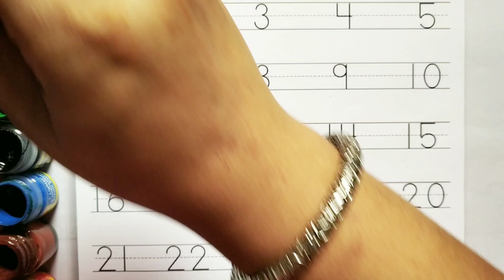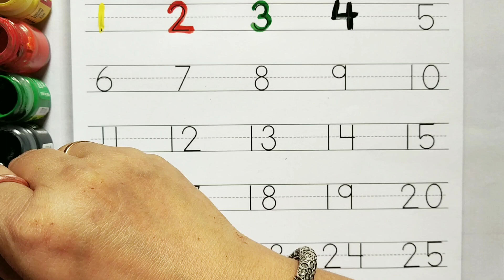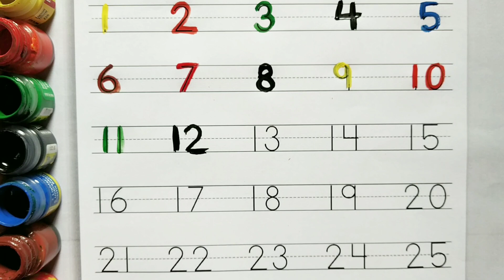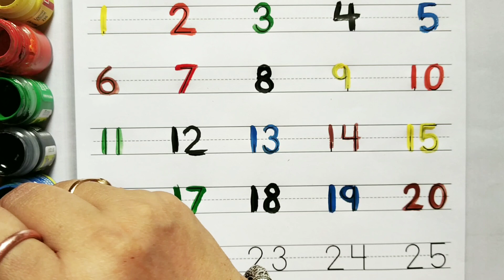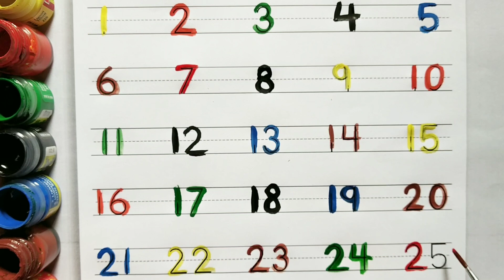Learn to Counting 1 to 100 l 123 numbers l one two three, 1 से 100 तक गिनती, 1 to 100 Counting ,242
Learn to Counting 1 to 100 l 123 numbers l one two three, 1 से 100 तक गिनती, 1 to 100 Counting

123 heading

ChuChu TV Classics - Numbers Song Learn to Count from 1 to 10 | NurserybRhymes and Kids Song

Diana and Roma learn the alphabet and how to count

numbers | one two three, 1 से 100 तक गिनती, 1 to 100 Counting

123, ginti, counting, one to hundred, one two , cartoon, 123 song, 1 to 100, 123 123, numbers, 236

Your query:
learn numbers
learn numbers
learn colors
123 counting
1234 song
12345
Color
Colour
Animation
Cartoon
number songs
number 1-100
numbers for kid
12345 rhymes
12345 kids songs
123 counting for kids
123 counting song
123 song
abc 123
123
1234
12345
Numbers name
endless numbers
coloring
Nu.bets